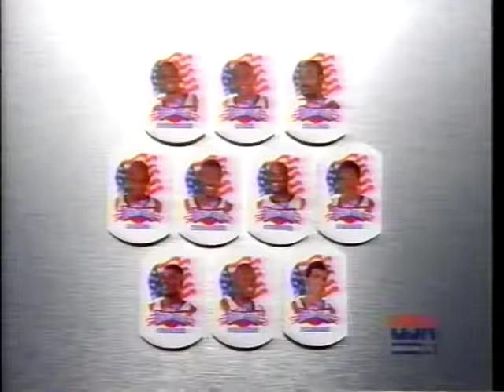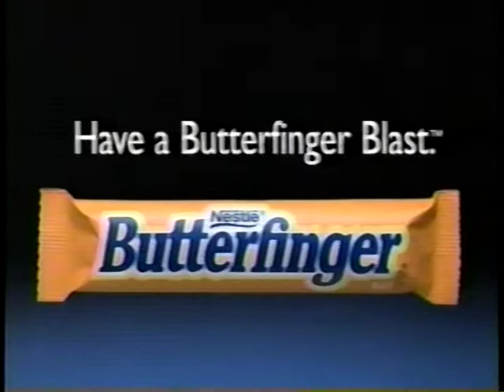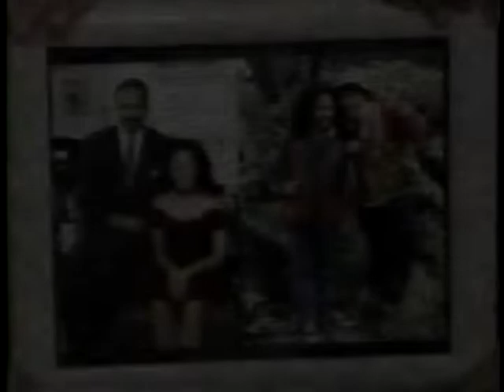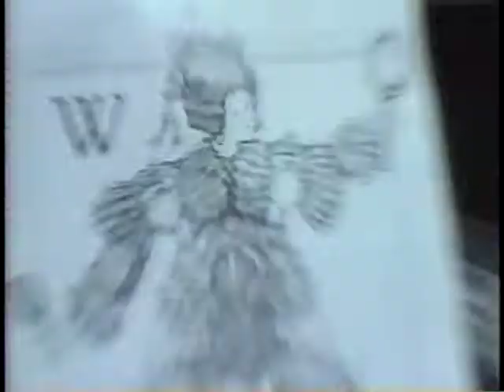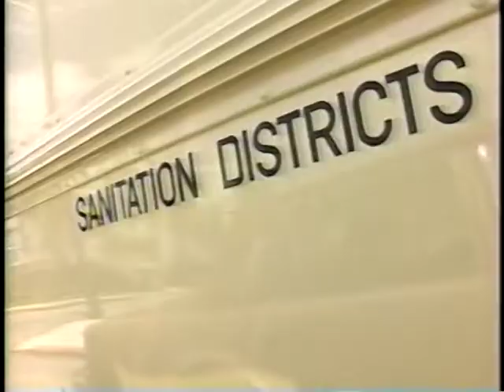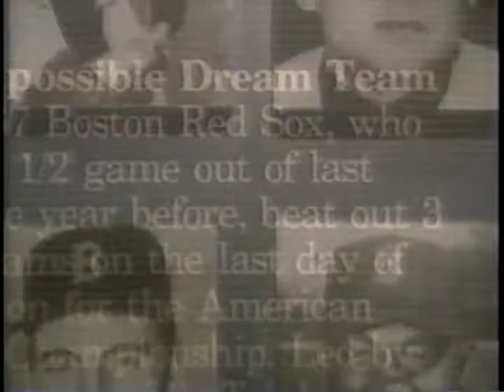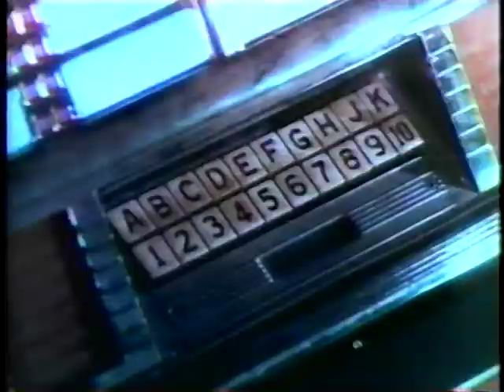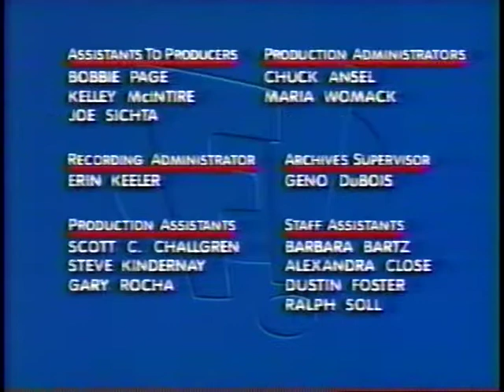[May-June 1996] Kids WB Commercials during Freakazoid, Animaniacs, Pinky and the Brain (WBNE-TV 59)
Aired during the following shows:
Freakazoid - "Candle Jack"/"Doomsday Bet"/"The Lobe" (May 18, 1996)
Freakazoid - "Hot Rods from Heck!"/"The Lobe" (June 23, 1996)
Sister Sister (partial episode)
Freakazoid - "Lawn Gnomes"/"Frenching with Freakazoid" (missing first half of episode) (May 25, 1996)
Animaniacs - "Super Strong Warner Siblings"/"The Kid in the Lid"/"Branimaniacs"/"You Risk Your Life"/"Smell Ya Later"/"Baloney and Kids"/"Star Truck" (June 15, 1996)
Pinky and the Brain - "Fly" (June 15, 1996)
Freakazoid - "The Chip, part II"/"Freakazoid is History!" (June 15, 1996)
Earthworm Jim - "Assault and Battery" (first few minutes only) (June 15, 1996)